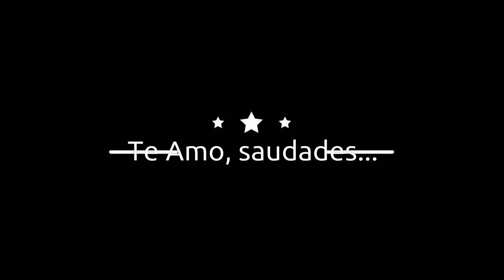katiane 9 maio 0